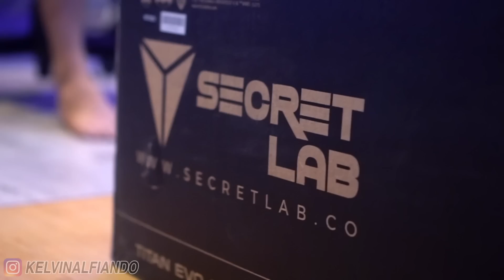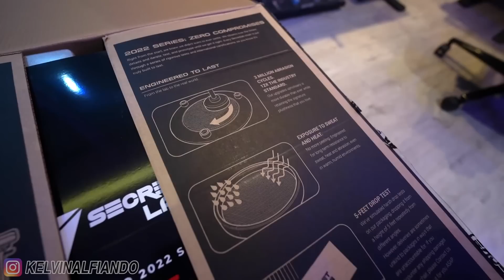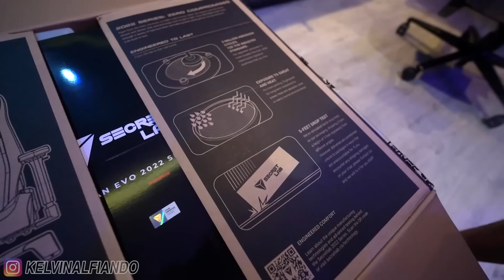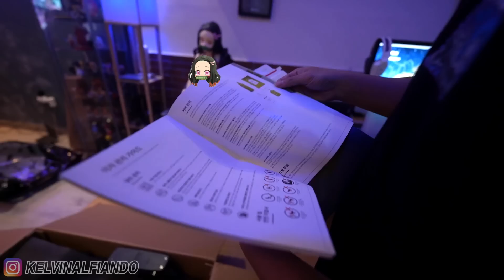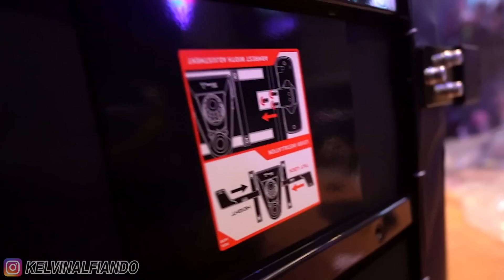AKHIRNYA PUNYA KURSI GAMING SECRETLAB YANG BARU !!! KEREN BANGET YANG MODE BATMAN COY !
Pengguna Secretlab bisa mendapatkan Garansi 5 tahun (Standard 3 tahun garansi) dengan mengikuti program Warranty Extension

DAFTAR BYBIT (BONUS UP TO $30.000)
KODE REFERRAL TOKOCRYPTO : 53V5A196 (kamu dapat 10% komisi trading)
KODE REFERRAL BIBIT : kelvingaming (kamu dapet 25rb)
KODE REFERRAL AJAIB : kelv423 (kamu dpt saham gratis dari ajaib)